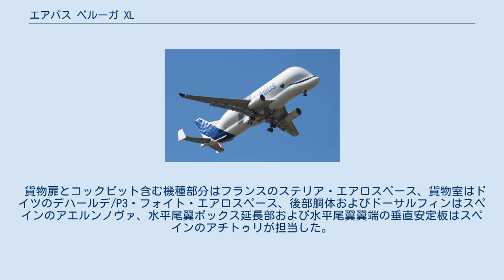エアバス ベルーガ XL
エアバスA330 」 エアバス ベルーガ XL エアバス ベルーガ XL ベルーガXLの初飛行 エアバス ベルーガ XL は、欧州のエアバス社が開発した大型貨物輸送機である。
 2014年11月に本機の開発計画がローンチされ、2016年7月19日に細部が公表された。
 本機の製造にはA330シリーズの貨物型A330-200Fの前部胴体と旅客型A330-300の後部胴体を利用している。
コンポーネントや機器は従来の物を再利用し、コックピットや貨物室を新規開発した。
 バブル・エアフレーム・セクションと呼ばれる拡張部を胴体上部に加えることで、全長45m、内径8m、最大積載重量50tの貨物デッキを備えることになる。
これはベルーガSTに比べて30%容積が拡大している。
 また、ベルーガSTと同様に、貨物の搬入・搬出のための開口部を得るためコックピット部は機体下部に移されている。
 この機体はベルーガSTと同じく同社のナローボディ機やワイドボディ機の製造用部品輸送用に運用され、ヨーロッパ各地の工場から、完成した胴体セクションや左右主翼セット（最大でA350 XWBまで可能）を最終組立施設があるフランスのトゥールーズやドイツのハンブルクへ運ぶのに利用される。
2023年までに計5機の製造が計画されており、完成後は順次従来のベルーガSTを置き換える予定となっている。
 当初、初号機は2019年中頃の就航が予定されていた。
 2017年1月8日、エアバスは「ベルーガXL」の主要パーツの組立を開始したと発表し、2018年1月4日にロールアウトした。
 その後、地上試験を経て2018年7月19日に初飛行に成功し、その後10ヵ月間に渡って600時間の試験飛行を行う予定とされたが、最終的には700時間、200項目を超える試験項目をこなして2019年11月13日にEASAから型式証明を取得した。
 その後、当初計画から約半年遅れとなる2020年1月9日から、正式な輸送業務を開始した。
 本機のベースとなったエアバス A330 貨物室が非与圧なのはベルーガSTと同様であるが、本機では貨物室容積がベルーガSTから30%拡大されており、ベルーガSTでは片翼だけしか運べなかったエアバスA350 XWBの主翼を左右セットで運べるようになった。
ベルーガSTに比べて胴体は6.9メートル、最大幅は1.7メートル拡大され、積載可能重量が6トン増加している。
機体前部はA330-200、機体後部はA330-300をベースにしているが、これは重心を適切な位置とするための工夫であり、貨物室床面や構造はA330-200Fのものを踏襲している。
 拡大された貨物室の取り付けには3か月を要したが、接合のために8,000個もの新規部品が用いられている。
 垂直尾翼が巨大な貨物室に隠れるため、垂直安定板の面積を50%拡大したうえで、水平安定板にも2枚の垂直安定板が追加されている。
 貨物扉とコックピット含む機種部分はフランスのステリア・エアロスペース、貨物室はドイツのデハールデ/P3・フォイト・エアロスペース、後部胴体およびドーサルフィンはスペインのアエルンノヴァ、水平尾翼ボックス延長部および水平尾翼翼端の垂直安定板はスペインのアチトゥリが担当した。
 巡航速度は高度35,000フィート (11,000 m)でマッハ0.69、最大積載時の航続距離はベルーガSTの900海里 (1,700 km)から2,300海里 (4,300 km)に大きく延長されている。
 出典: エアバス社公開資料 諸元 性能